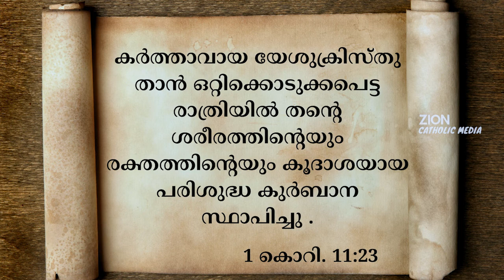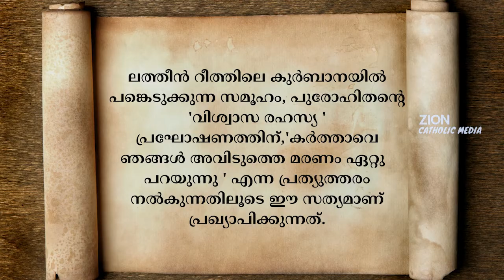EPISODE 14 || ECCLESIA DE EUCHARISTIA || Rev. Dr. Inasu V Chittilappilly MCBS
എക്ളേസിയ ദേ യൂക്കരിസ്തിയ പഠന പരമ്പര.

പരിശുദ്ധ കുർബ്ബാനയെ ആത്മാർത്ഥമായി സ്നേഹിക്കുന്നവർക്കായി  റവ. ഡോ. ഇനാശു വിൻസെന്റ് ചിറ്റിലപ്പിള്ളി MCBS നടത്തുന്ന പരിശുദ്ധകുർബ്ബാന യുഗ ചിന്തകൾ , ദിവ്യകാരുണ്യ സഹസ്രാബ്ദ വിചിന്തനങ്ങൾ.

Zion Catholic Media- ISAIAH 25 :6-7 is a laymen initiative, a Catholic media mission.

Our intention is to propagate the true catholic faith through this platform